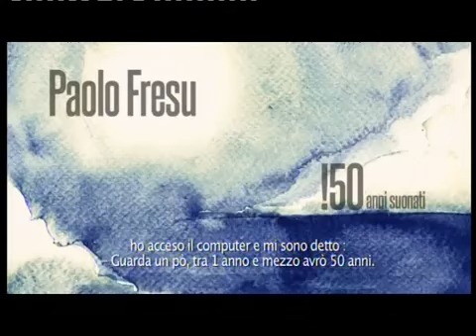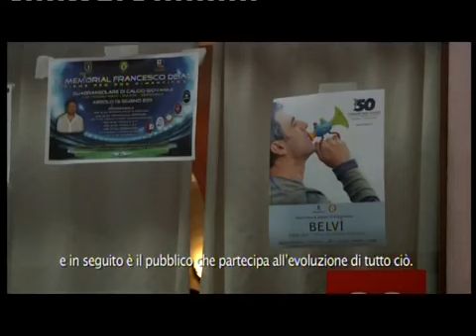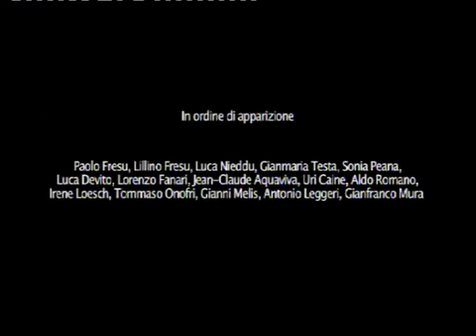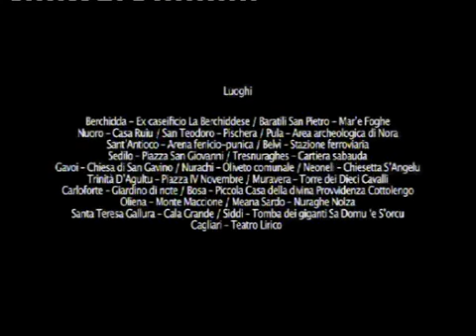Paolo Fresu - !50 Anni Suonati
Cinquanta concerti in cinquanta giorni consecutivi in cinquanta luoghi straordinari.
Circa 250 artisti provenienti da tutto il mondo e 140.000 persone che hanno seguito il tour per la Sardegna o in streaming attraverso il computer.
Ecco il racconto di quella straordinaria avventura.